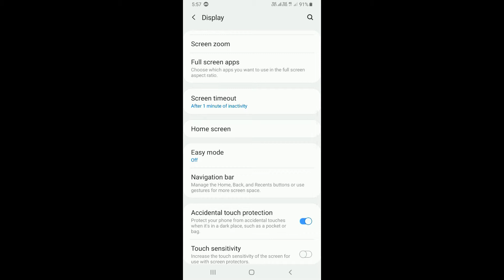Samsung Galaxy A9 : How to change the screen timeout duration